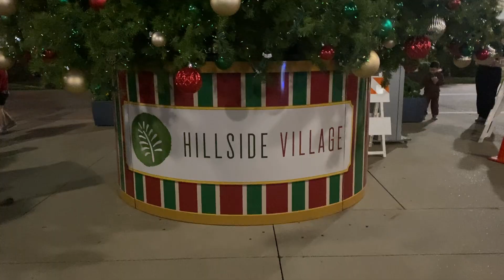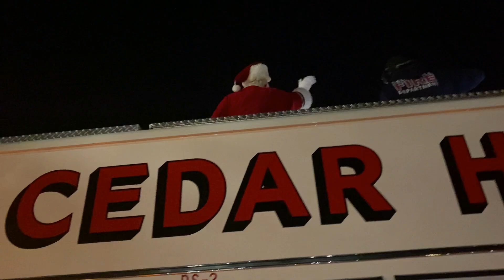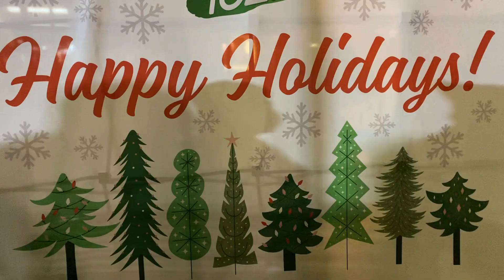Magical Tree Lighting 2024 at Hillside Village - Cedar Hill, Texas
Hillside Village kicks off the holiday season 2024 on Nov 23rd with its Village Lights festival, featuring the annual Magical Tree Lighting and Santa’s Arrival!